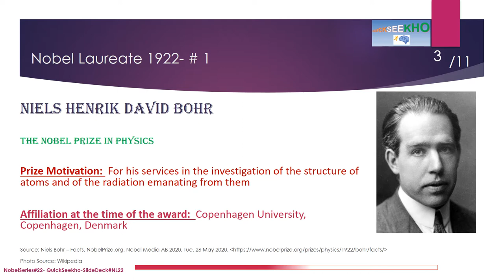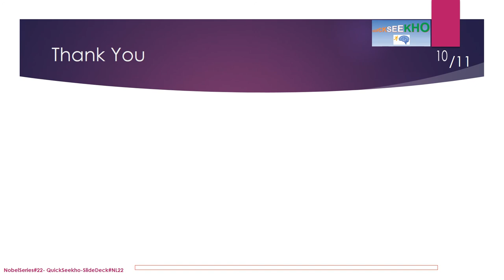Nobel Laureates/ Nobel Prize Winners Series/Nobel Prize Winners by Year- Nobel Prize Winners of 1922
Complete list of nobel laureates, complete list of nobel prize winners, nobel winners by year, nobel winners by year, nobel prize winners of 1922, nobel peace prize,  educational presentation, all nobel prize winners, all nobel winners, Niels Henrik David Bohr, Francis William Aston,
Archibald Vivian Hill, Otto Fritz Meyerhof, Jacinto Benavente,Fridtjof Nansen